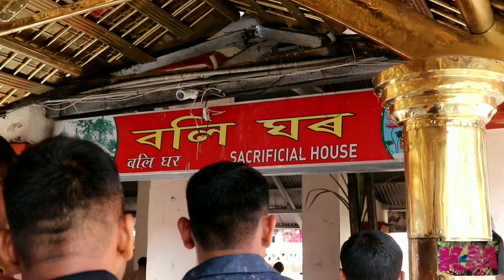কামাখ্যা(ভ্রমণ) Kamakhya tour,Assam - Photographer, Information Colected - Sandip Bangali(Sandipan)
বন্ধুরা আমার এই কামাখ্যা টুর  you tube ভিডিও।  আমি দুই দিনের গুয়াহাটির সাইড সিন ও কামাখ্যা মন্দির দেখিয়েছি। নিতান্ত গরিব মানুষেরা যাতে সঠিক ভাবে একলা ভ্রমণ করতে পারে আমার সেই প্রচেষ্টা। আশাকরি আপনাদের ভালো লাগবে।